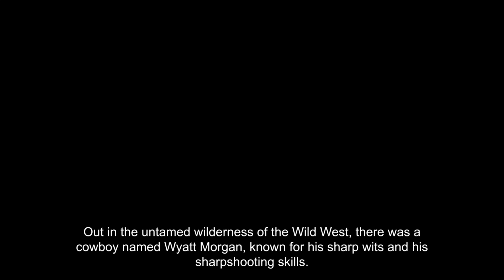Saddle up for the Best New Country Playlist | 1 Hour of Cowboy Music Art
You've come to the right place! In this video, we'll be playing some of our favorite Cowboy music for an hour. This will help to elevate your soul and give you a sense of calm and relaxation.

Whether you're looking to wind down after a long day or just need some country music to help you relax, this video is for you. We'll play some of our favorite country music tunes to help you unwind and get your soul Elevate!